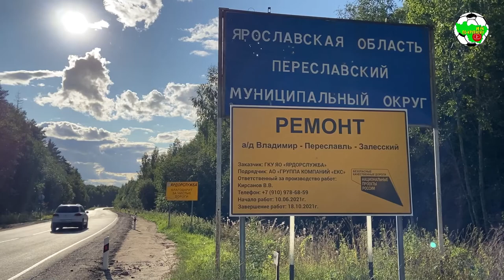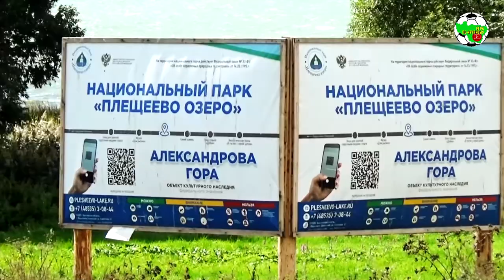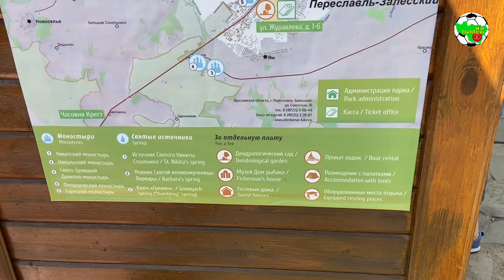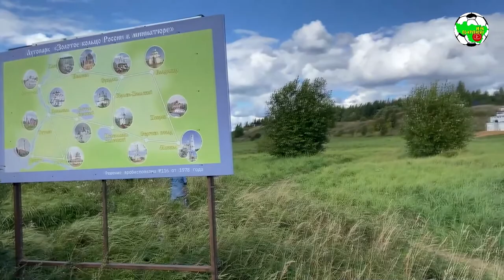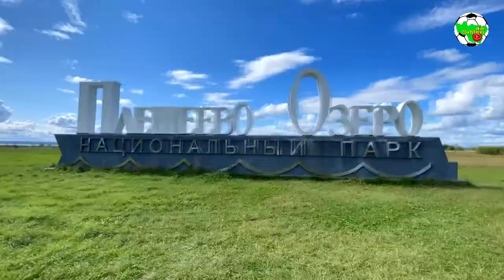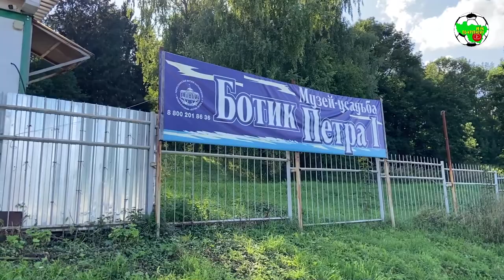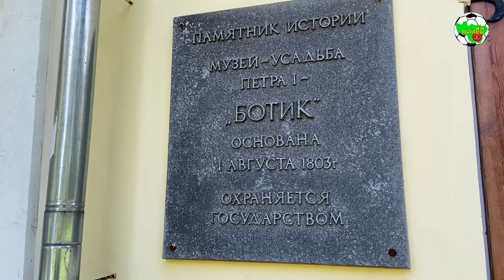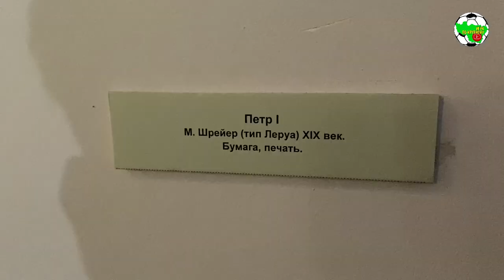Час ходу | Переславль - Родина русского флота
⏰ Ухватил за хвост уходящие тёплые деньки, чтобы рассказать вам о Родине русского флота, которая находится так рядом с нашей Владимирской областью. ЧасХоду в Переславль, а точнее к Плещееву озеру